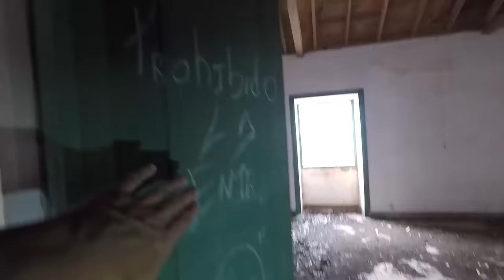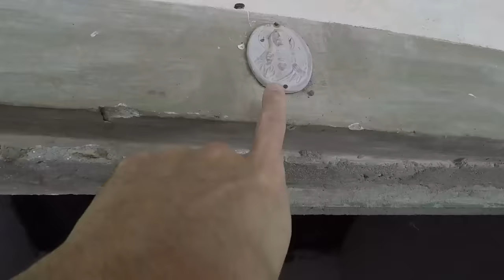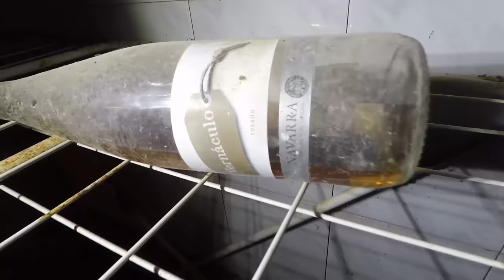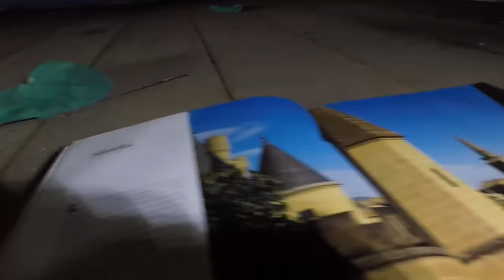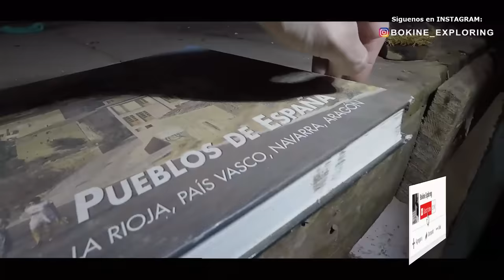CREÍ que SOLO ERA una CASA ABANDONADA en el BOSQUE | Hasta QUE ENTRÉ | Sitios Abandonados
En esta exploración urbana o urbex  a sitios o lugares abandonados en España, en medio del bosque, rodeados de naturaleza, encontramos lo que creímos que era una pequeña cabaña, sin embargo pronto nos dimos cuenta, mientras entramos, que era mucho más que una casa abandonada. Visita esta casa abandonada con nosotros y descubre lo que guarda en su interior.